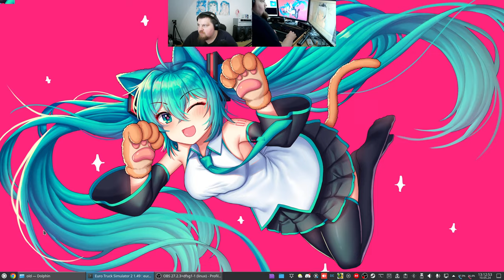Let´s Play ETS2 - Euro Truck Simulator 2 #225